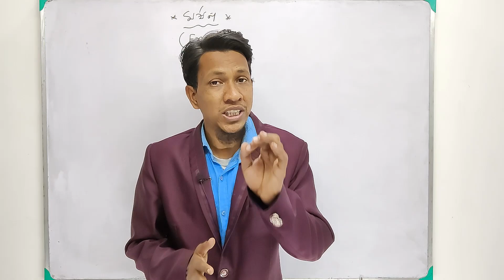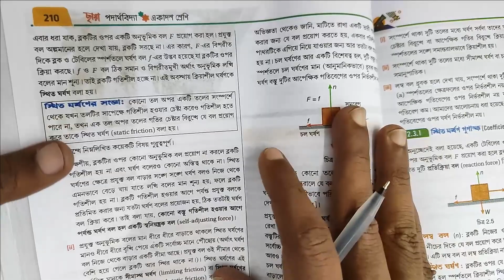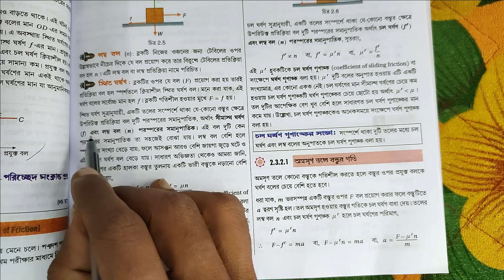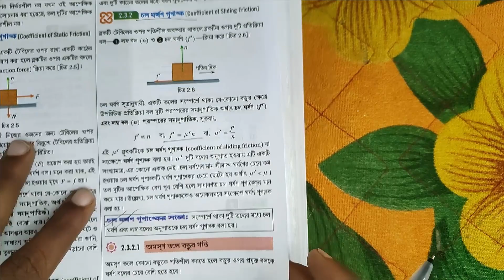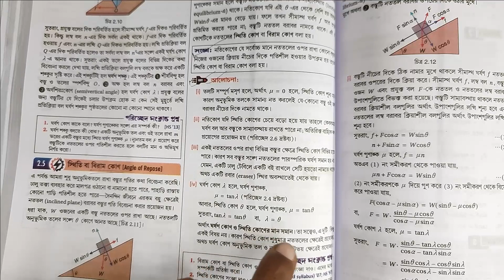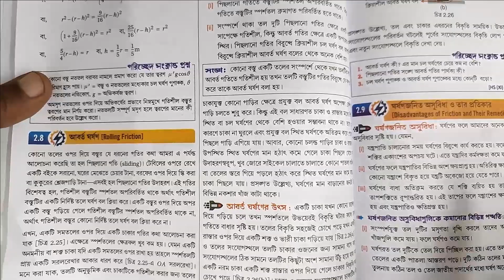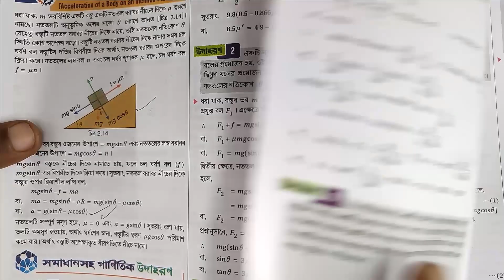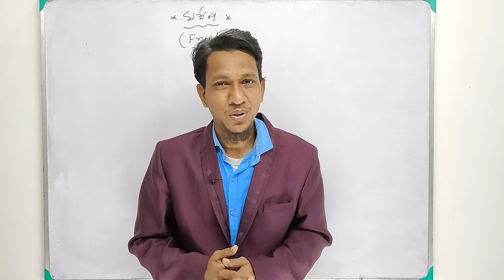Friction Class 11 Suggestion In Bengali |Important Question | Class 11 Physics Suggestion In Bengali